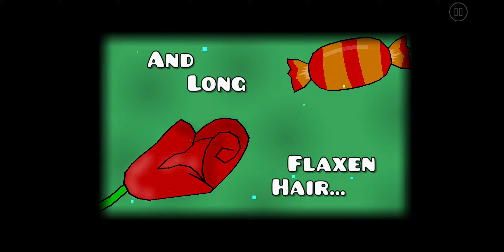[16000285] Undertakers Daughter (by Jayuff, Auto) [Geometry Dash]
a movie that tells a story.